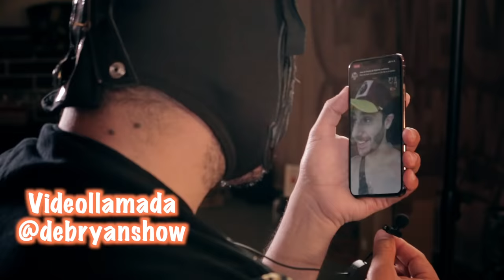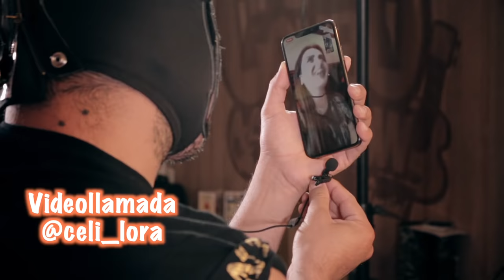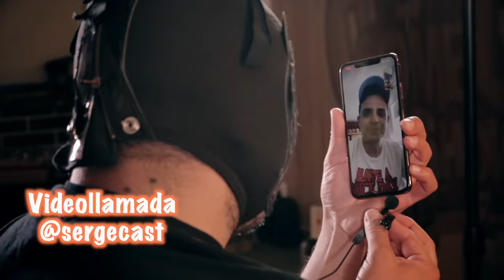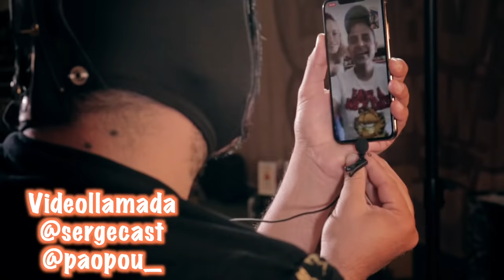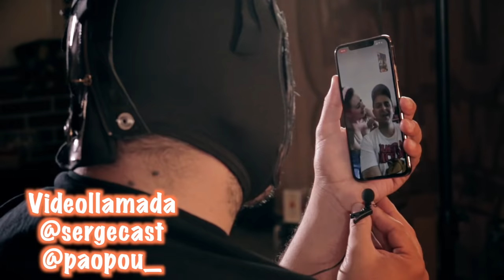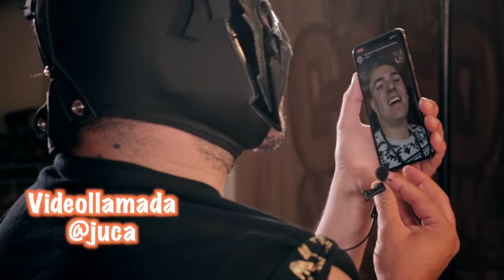Así pasan sus horas “encerrados” estas “celebridades”: CeliaLora, Chaparro,Berth, Camil,Juca y más ‬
Y ustedes que han hecho para pasar su cuarentena?